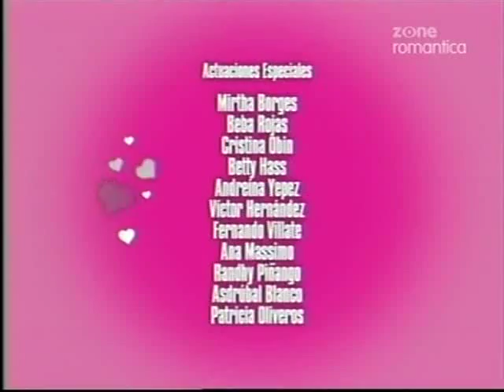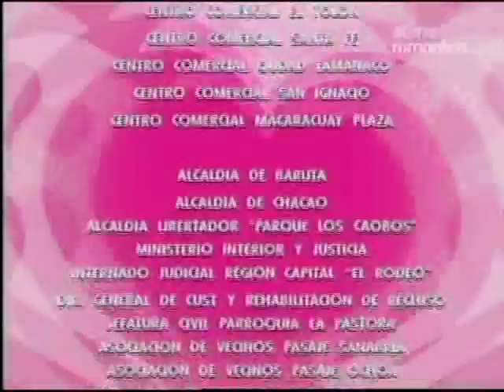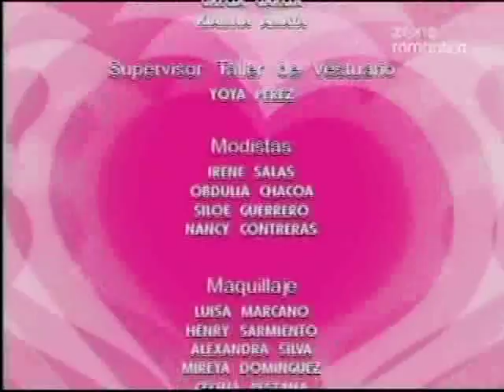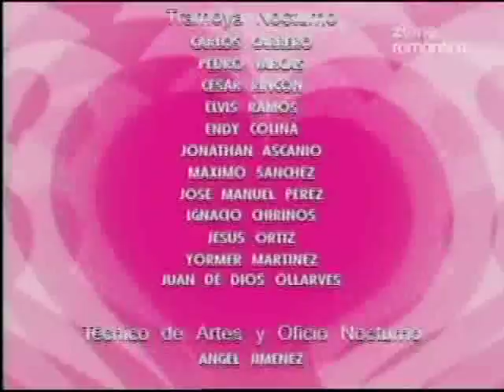Любовь сводит с ума / El Amor las Vuelve Locas 2005 Серия 95